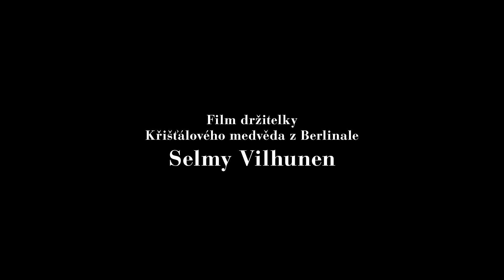Čtyři malí dospělí - trailer - CZ titulky - StanleyS TrailerS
V dnešní době se zdá, že polyamorie se spojuje výhradně s alternativním životním stylem generace Z. Ale možná, že i někteří z nás, kteří toho v milostném životě už hodně zažili, se ve svých touhách cítí být monogamními vztahy také příliš omezeni. Juulia je úspěšná poslankyně parlamentu a žije ve zdánlivě dokonalém manželství se svým mužem knězem Matiasem. Když však Juulia zjistí, že Matias má už rok poměr s Enni, zhroutí se. Aby zachránila své manželství, zapojí Enni do svého života a všichni začnou žít společně v polyamorním vztahu. Když Juulia přijme nová pravidla, zamiluje se do mladého Misky, který se zdá být z celé čtveřice nejvyzrálejší. Všichni čtyři se vzájemně milují, ale ať se snaží sebevíc, nedokážou se zbavit problémů. Jde o dojemný a lidský portrét čtyř dospělých lidí s bolestmi dospívání.